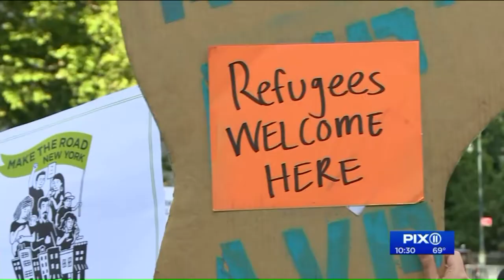Supreme Court Justice Anthony Kennedy says he`s retiring; Trump to get 2nd high-court pick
Justice Anthony Kennedy, a conservative who provided key votes for same sex-marriage, abortion access and affirmative action, will retire from the Supreme Court. Kennedy`s decision to step down could transform the Supreme Court for generations. Trump will have his second opportunity to nominate a justice and will likely replace Kennedy with a young, conservative jurist.